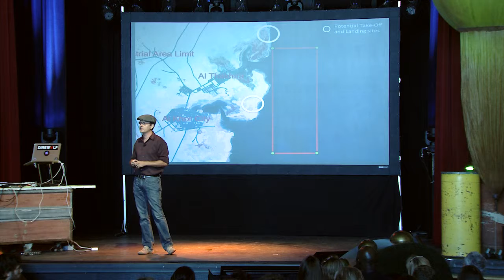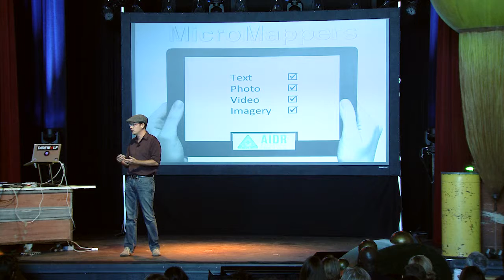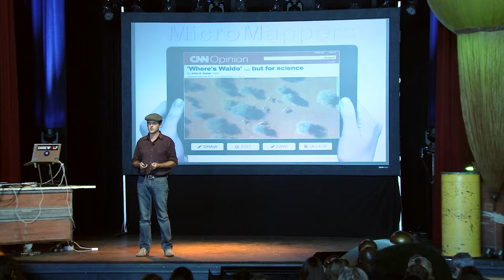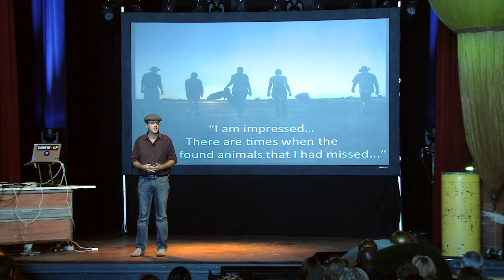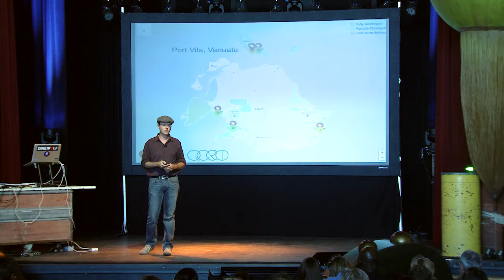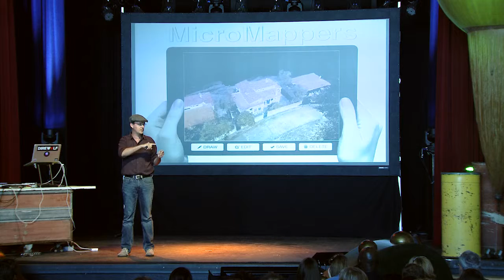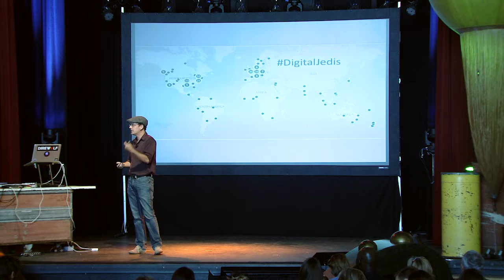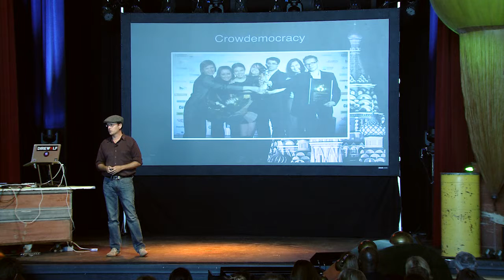Digital Humanitarians | Patrick Meier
SwitchPoint 2015 presenter Patrick Meier.